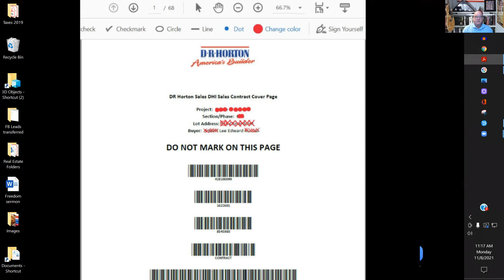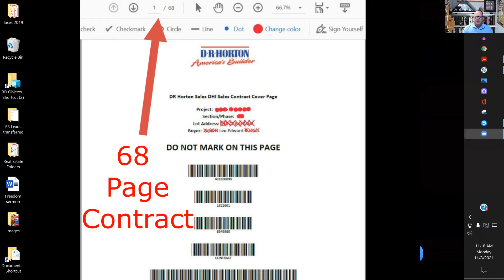The Hidden Dangers of Buying a New Construction Home Alone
When you buy a new construction, the home’s builder is considered the seller, and the person representing the builder is called the builder’s sales rep. In Texas, builder sales reps that are also licensed real estate agents, must almost always make their license inactive while working for that builder and selling new construction homes, because they are now an employee of that builder and that builder wants the sales rep to serve their best interest!

“The builder’s sales rep will always have the builder’s best interest in mind.”  After all, the job of the builder’s sales rep is to get the highest price for the homes the builder is selling so the agent is not going to be as eager to negotiate down their owners sales price and profit.

Hire a professional experienced REALTOR to represent you and serve your best interest! It cost you nothing to hire a awesome REALTOR, because sellers usually pay all commissions.